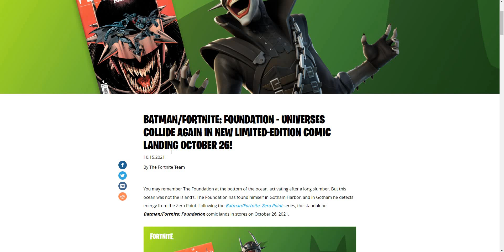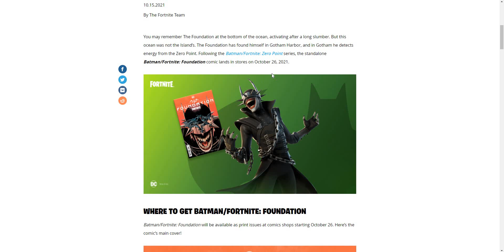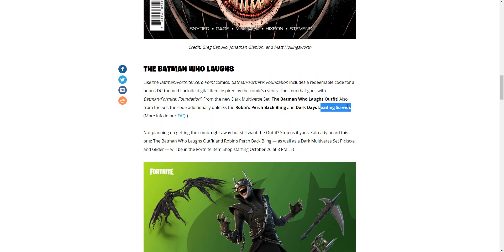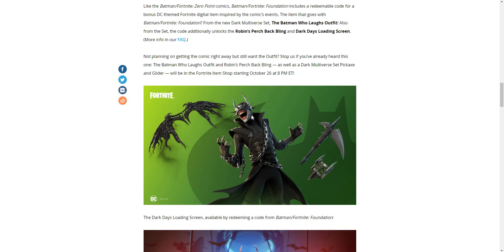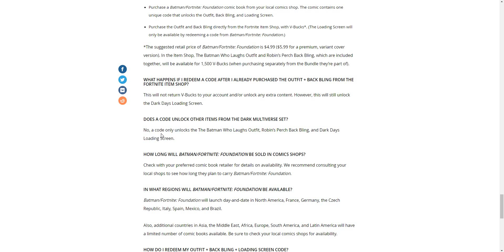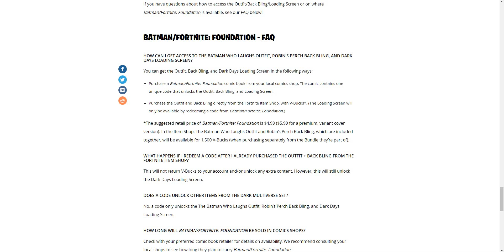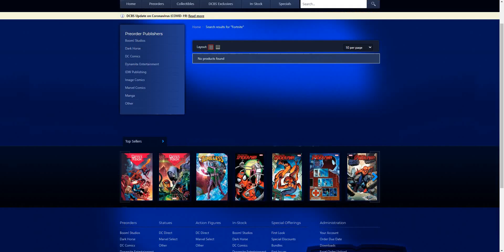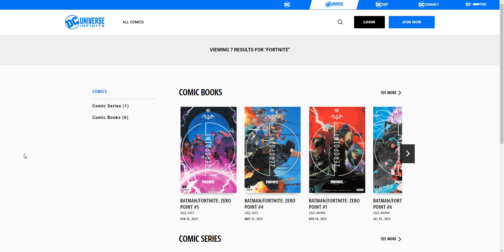How To Get The Batman Who Laughs Skin FREE CODES Bundle In Fortnite! (Batman/Fortnite: Foundation)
Like and subscribe for more videos like this Fortnite battle royale video on how do you get Batman Who Laughs skin in Fortnite for free on ps5 Xbox series X pc Nintendo switch and mobile iOS and Android!